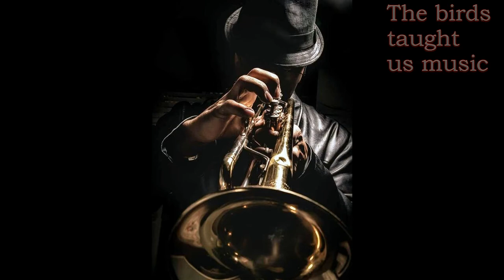Музыке нас птицы научили Александр Кушнер Майский Жук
Слова: Александр Кушнер

Музыке нас птицы научили (Александр Кушнер)

  horn solo
Не знаю, кто таинственным стихам,
А музыке нас птицы научили.
По зарослям, по роще и кустам -
И дырочки мы в дудке просверлили.
Как отблагодарить учителей?
Молочная твоя кипит наука,
О, пеночка! За плеск восьмых долей,
За паузы, за Моцарта, за Глюка.
Не знаю, кто стихам - так далеко
Туманное и трудное начало.
Пока ты пела в чаще - молоко
На плитке убежало.
  sax long solo
Стихи никто не пишет, кроме нас.
В них что-то есть от пота, есть от пыли.
Бессмертные, умрут они сейчас.
а.

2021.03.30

Как отблагодарить учителей?